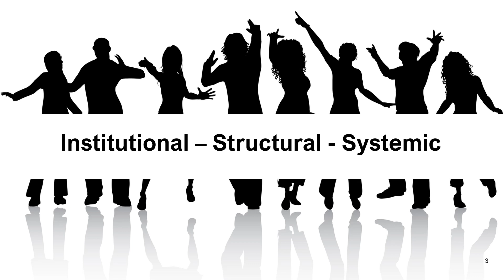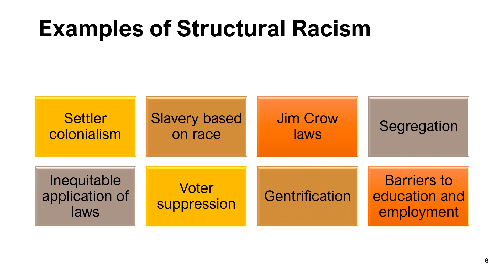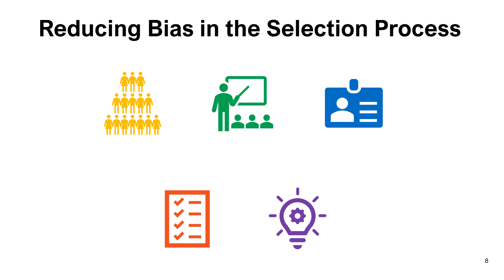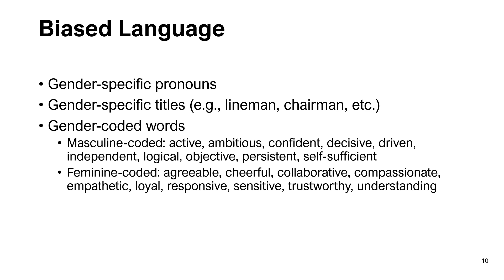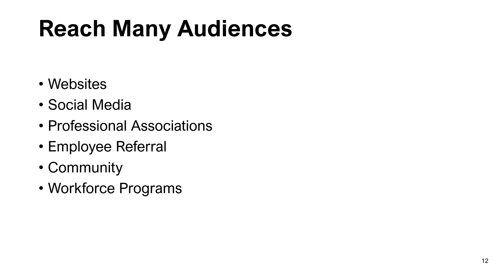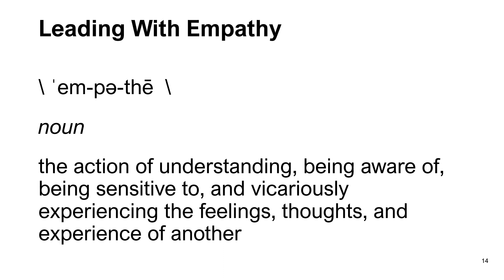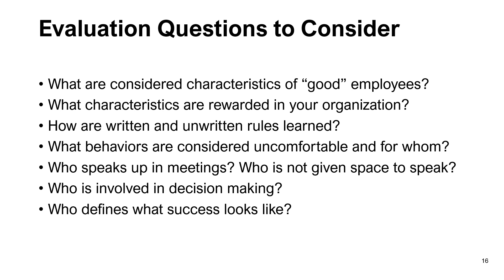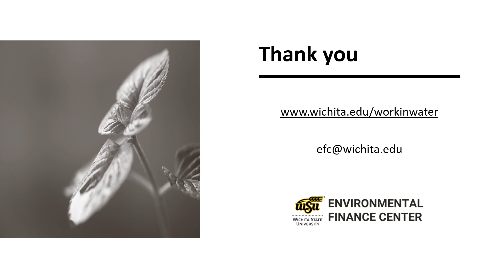Creating an Inclusive Workspace